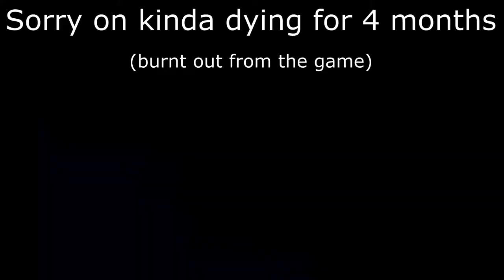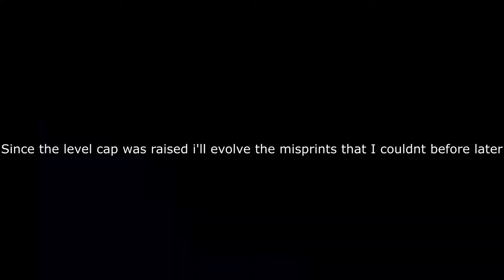Getting All Misprints Challenge | LakeWood (Roblox doodle world)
im back again and ik you guys wanted more so here